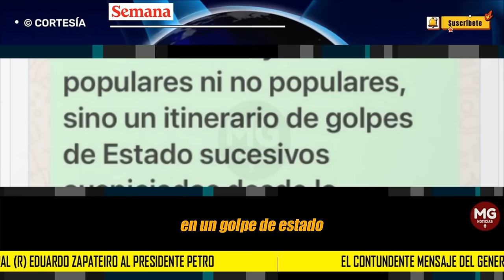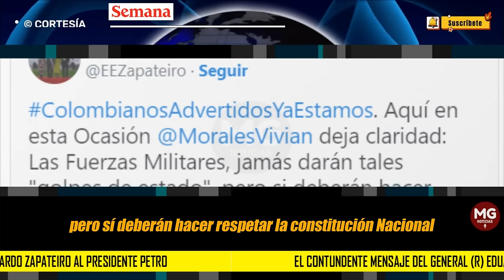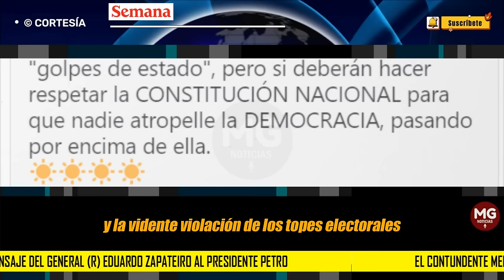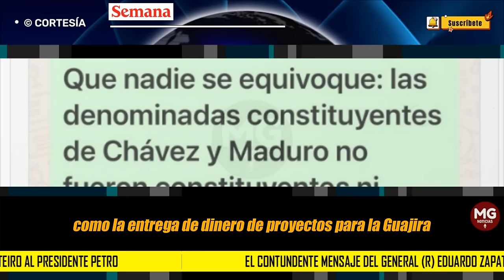🛑 EL CONTUNDENTE MENSAJE DEL GENERAL (R) EDUARDO ZAPATEIRO AL PRESIDENTE GUSTAVO PETRO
El contundente mensaje del general (r) Eduardo Zapateiro al presidente Petro: “Jamás tendremos soldados que traicionen la patria”
El excomandante del Ejército Nacional señaló que las Fuerzas Militares no están pensando en un golpe de Estado.
SEMANA